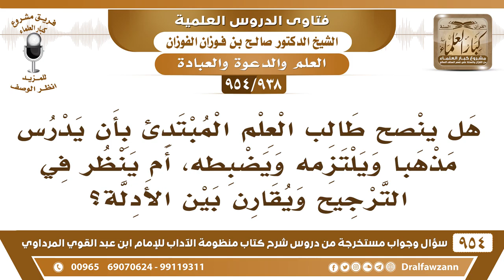[938 -954] هل ينصح طالب العلم المبتدئ بأن يدرس مذهبا ويضبطه، أم ينظر في الترجيح ويقارن بين الأدلة؟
-[938 /954] السؤال: هل ينصح طالب العلم المبتدئ بأن يدرس مذهبا ويلتزمه ويضبطه، أم ينظر في الترجيح ويقارن بين الأدلة؟
الجواب: ما شاء الله، هذا يبي يمشي قبل يحبي، لا ما يصلح هذا، لازم أول شيء تقرأ المختصرات وتفهمها، لأنها مدخل وبابٍ للعلم، ولا تدرس المذاهب كلها خُذ مذهب واحد من مذاهب الأئمة الأربعة، خُذْ مذهبٍ واحد وادرس مختصراته على أهل العلم، تدرَّج فيها، أما الترجيح والنَّظر في الأدلة هذا بعدين إذا تمكنت، وصار معك حصيلة من العلم، فحينئذٍ تنظر في الترجيح، تنظر في الخلاف، أما من أول الأمر تنظر في الخلاف والأدلة تضيق ما تحصل شيء.
للاشتراك في قناة الشيخ صالح الفوزان
سؤال وجواب من شرح منظومة الآداب ( 945 ) مقطع

للاستفسار والإقتراحات والدعم
رئيس الفريق
لمشروع كبار العلماء